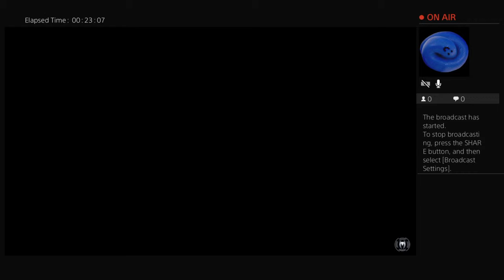LamarrBsharp0809's Live PS4 Broadcast